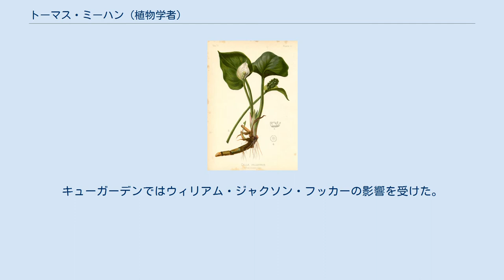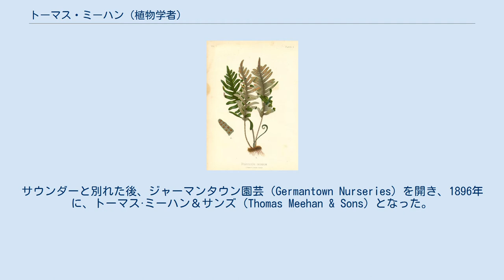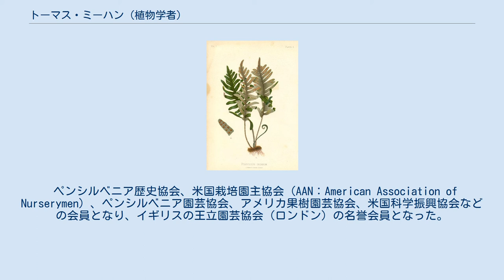トーマス・ミーハン (植物学者)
トーマス・ミーハン トーマス・ミーハン（Thomas Meehan、1826年3月21日 - 1901年11月19日）は、イギリス生まれの、アメリカ合衆国で、園芸商、Thomas Meehan & Sonsを設立した。
 当時、ミドルセックス（現、ハートフォードシャー）のPotters Barに生まれ、ワイト島で育った。
父親は庭師で、その影響で植物学に興味を持った。
14歳の時に植物に対する記事を執筆し、ウェルネリアン自然史協会の会員になった。
20歳の1846年から1848年まで王立植物園（キューガーデン）で働いた。
キューガーデンではウィリアム・ジャクソン・フッカーの影響を受けた。
 1848年にフィラデルフィアに旅して、アメリカ合衆国最古の植物園、バートラム庭園のオーナーである鉄道開発者のアンドリュー・M・イーストウィックのために働いた。
フィラデルフィアのジャーマンタウンで、ウィリアム・サウンダー（William Saunders）とともに園芸商を始めた。
サウンダーと別れた後、ジャーマンタウン園芸（Germantown Nurseries）を開き、1896年に、トーマス·ミーハン＆サンズ（Thomas Meehan & Sons）となった。
弟のジョセフ・ミーハンが1859年から会社に加わり。
ミーハンの3人の息子たちも園芸家として高い技術を習得した。
J. Franklin Meehanは多くのゴルフ場の設計で知られる。
ミーハン家は60ヘクタールまで拡大された栽培場で植物を栽培し、70年間にわたってアメリカ合衆国やヨーロッパに植物を供給した。
特に日本のカエデなどを広めた。
植物雑誌『ガーデナーズ・マンスリー』（"Gardener’s Monthly" :1859–1888）と"Meehans' Monthly" (1891–1902)を編集し、当時の園芸雑誌としては最高の発行部数を誇った。
5つの新聞に園芸コラムを執筆し、4巻で300以上の種の解説と彩色図をのせた『アメリカ合衆国の花とシダ』（"The Native Flowers and Ferns of the United States"）を執筆した。
 ペンシルベニア歴史協会、米国栽培園主協会（AAN：American Association of Nurserymen）、ペンシルベニア園芸協会、アメリカ果樹園芸協会、米国科学振興協会などの会員となり、イギリスの王立園芸協会（ロンドン）の名誉会員となった。
 作画はアロイス・ルンツァー（Alois Lunzer）である。
 Meehanは、植物の学名で命名者を示す場合にトーマス・ミーハン (植物学者)を示すのに使われる。